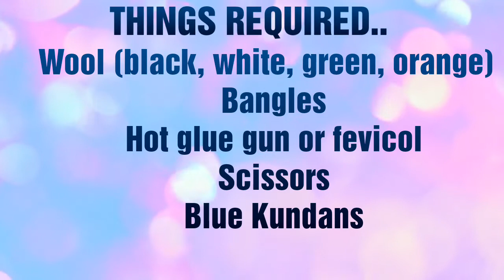Republic Day Jewellery | Diy Jewelry | Tricolor bracelet & earrings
Hello friends My name is Zoya
In this video I am  My Easy Diy  Beautiful Republic Day Jewellery Tutorial Video , Hope you like it, plz LIKE, SHARE and SUBSCRIBE to my channel if you like my video and don't forget to hit the bell button to get my video notifications.

About the background sound. I feel natural sounds are much more beautiful and calming therefore better than any music,..
Instagram.com/zoya.irum

Stay blessed
please let me know what you think in comments